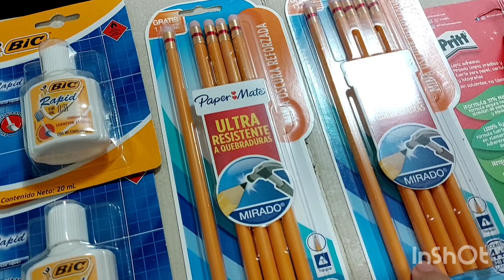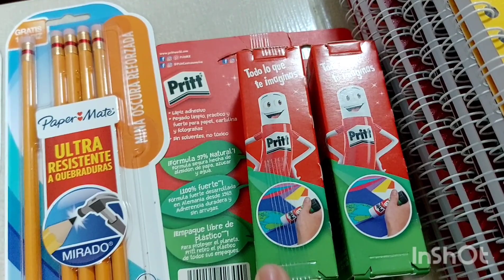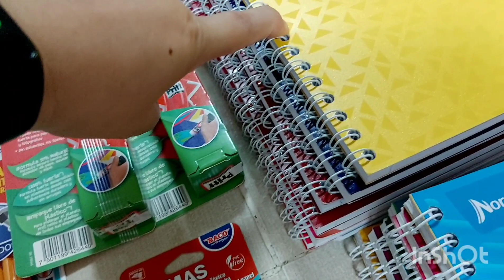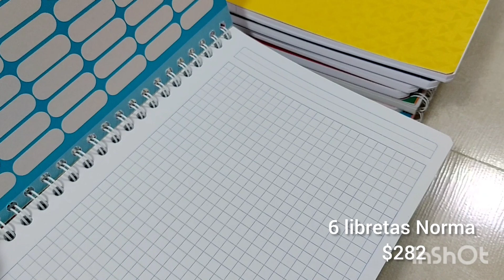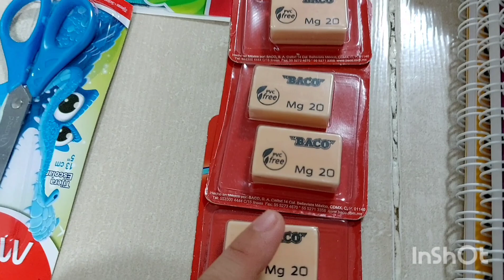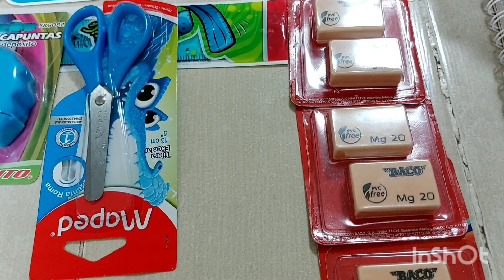✅️ Regreso a Clases/ útiles Escolares📚✏️